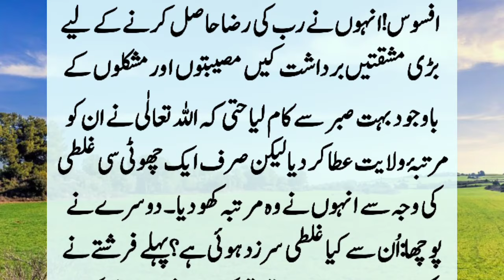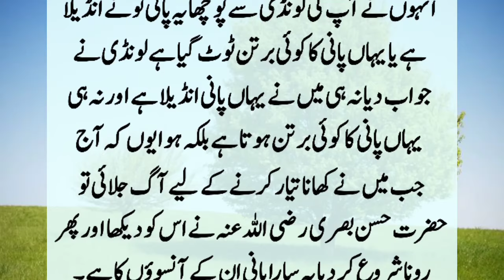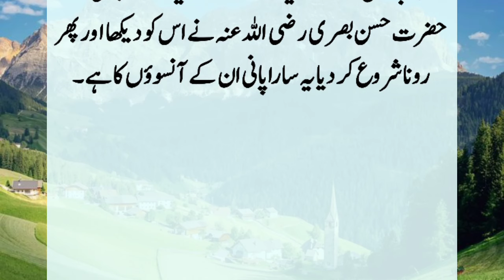Story of Hazrat Ibrahim Bin Adham (R.A) And Two Angles | Auliya Allah Ki Karamaat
One night Hazrat Ibrahim bin Adham (R.A) saw that two angels came down from the sky at midnight and stopped in the mosque. And these angels said such things about you that you became red-faced. The angels said that Allah ...??